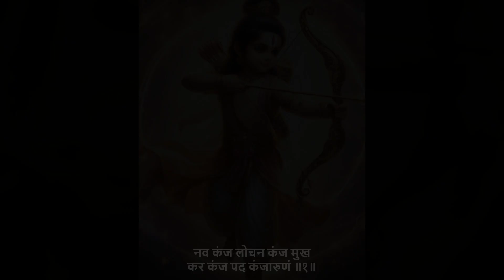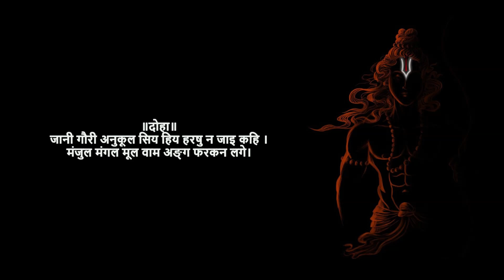Shri Ramchandra Kripalu Bhajuman | Ram Stuti | Shri Ram Aarti